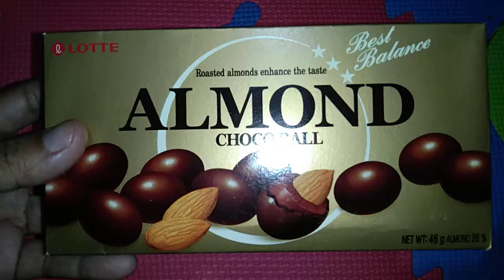Lotte Almond Choco Ball